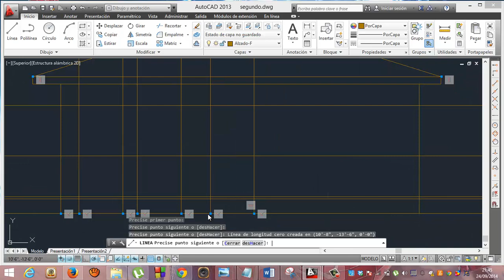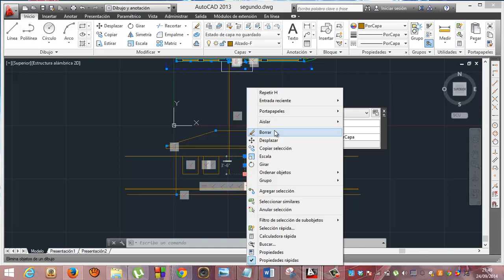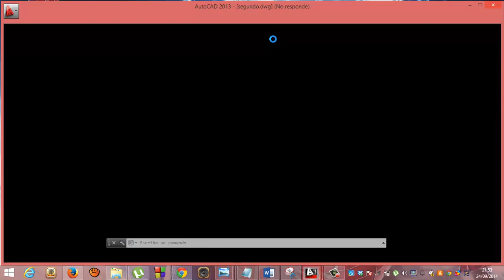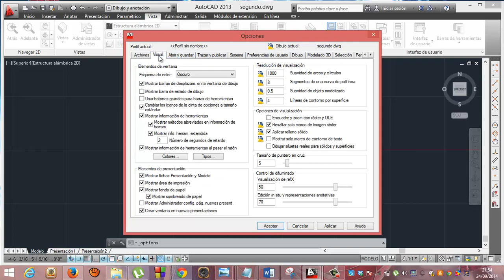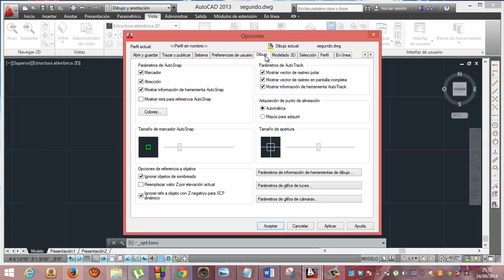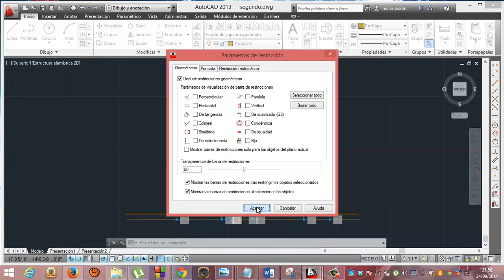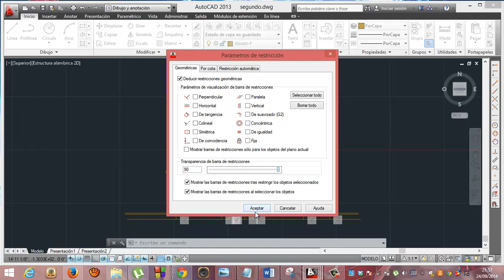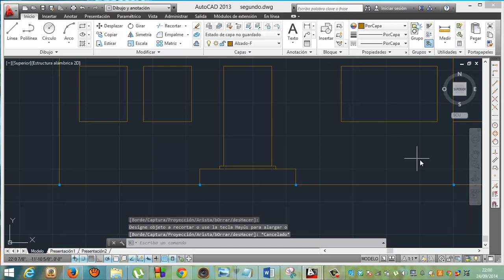Autocad 20 Alzado frontal puertas y ventanas Academia Usero Estepona